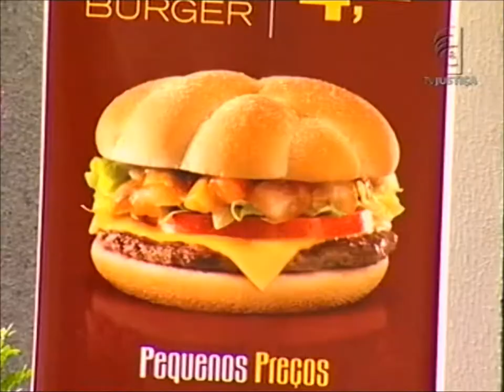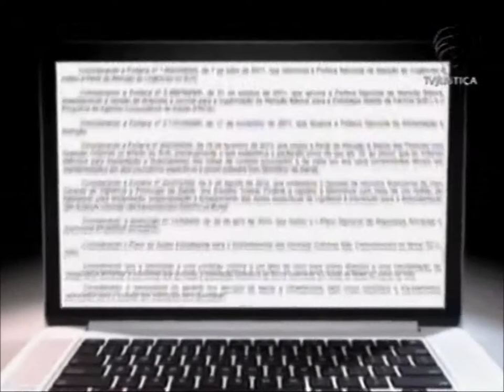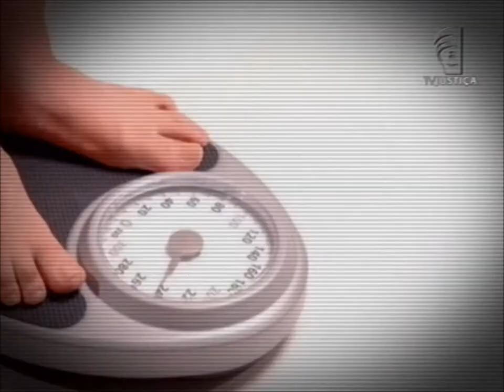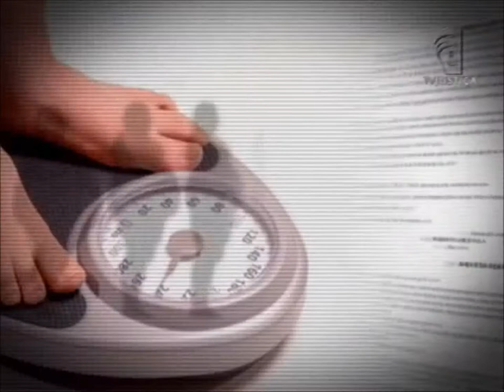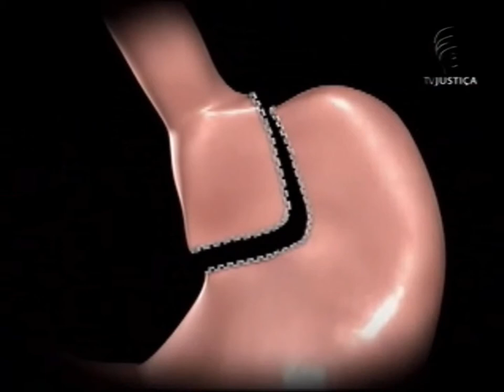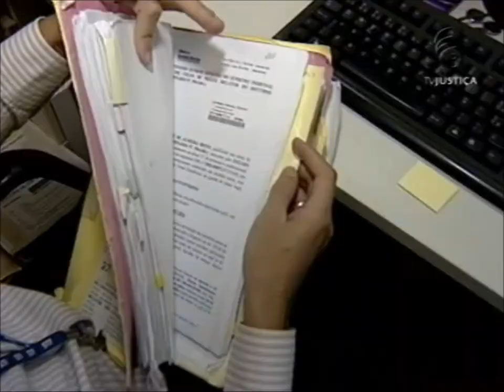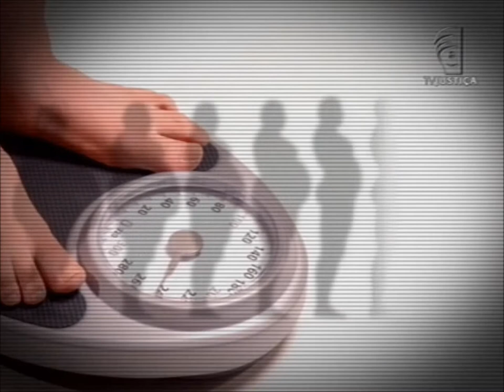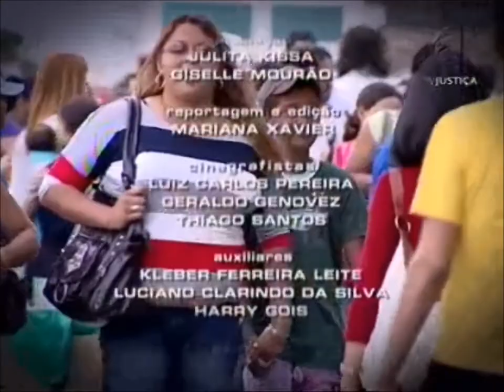Repórter Justiça - Obesidade (04/01/14)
O programa Repórter Justiça mostra que a comida pode se tornar um vício e que as crianças estão cada vez mais propensas a ter excesso de peso. Em São Paulo (SP), por exemplo, os números são alarmantes. Segundo o Instituto do Coração (Incor), uma em cada quatro crianças já sofre com a obesidade. Leia a íntegra da sinopse